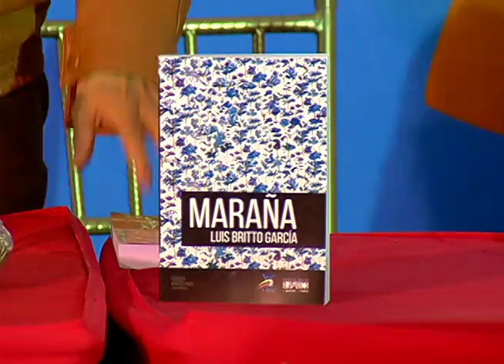Presentacion en FILVEN Luis Britto Maraña UBV Perro y Rana 18 11 17